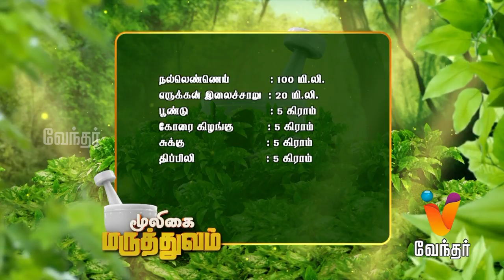Mooligai Maruthuvam [Epi 41 - Part 2]